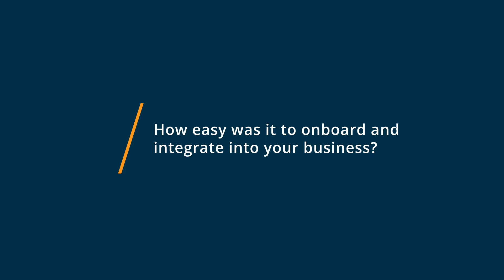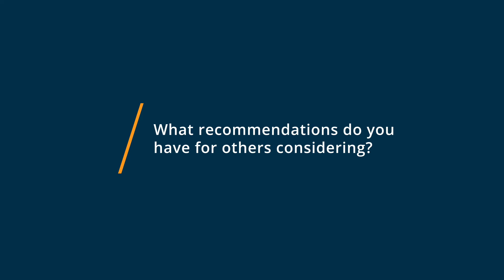airfocus Review: An exceptional decision making tool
Unbiased airfocus Review 2021.

Build outstanding products with powerful prioritization and clear roadmaps. airfocus is a software solution for teams that enables you to prioritize your projects and features with an advanced but easy-to-use scoring system. Drag'n drop beautiful & presentation-ready roadmaps in minutes. Get everyone aligned and the right stuff done. airfocus integrates with your existing workflows and tools like Jira, Trello and Asana to get you started in minutes. Start your free 14-day trial on airfocus.com.